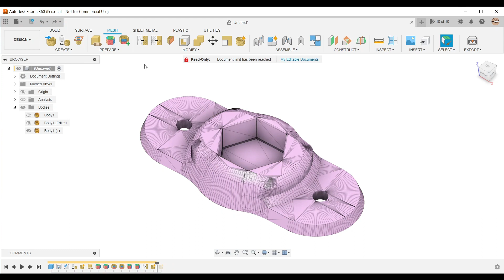Fusion 360 Express | MESH | EP100: modify - REMESH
Welcome to "Fusion 360 Express", a collection of explanatory videos on Fusion 360 in knowledge pills! In each episode, we'll quickly showcase a specific feature of Fusion 360 through animations and visual tutorials. Make the most of your time with these short lessons and learn how to effectively and creatively use Fusion 360 for your projects.

🎵 Track1: High Fidelity Loop 1